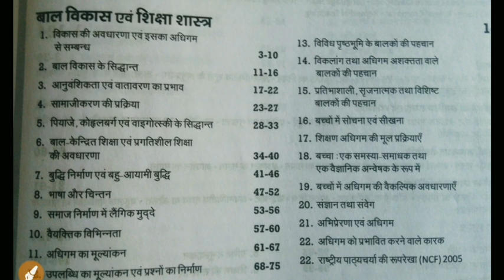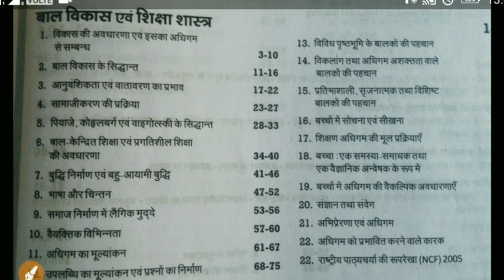Concept of Development and it's Relationship with learning/CTET UPTET NVS KVS DSSSB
Hello everyone,
Child development entails the biological, psychological and emotional changes that occur in human beings between birth and the end of adolescence, as the individual progresses from dependency to increasing autonomy. It is a continuous process with a predictable sequence, yet having a unique course for every child.